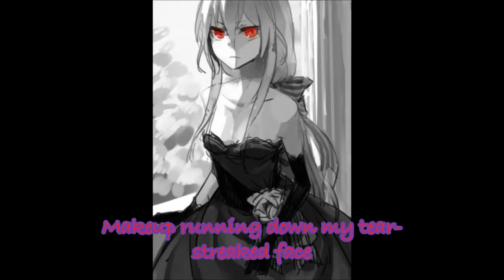[Haku Yowane] Disease Princess [English Subtitles]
I love this song a lot, so I figured: why not? I pitched Miku into sounding like Haku(to the best of my ability) on Audacity, due to me being poor and not being able to buy the Hatsune Miku voice bank. Creator of the song is Masa-P. He's incredible, he created the Onibi series... one of the songs from the series is subtitled on this channel(The Fox's Wedding)